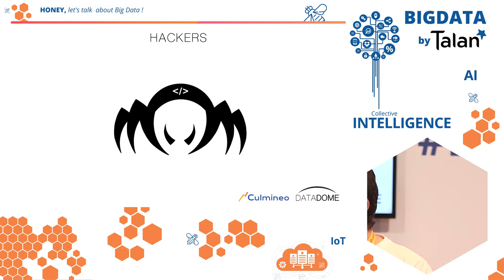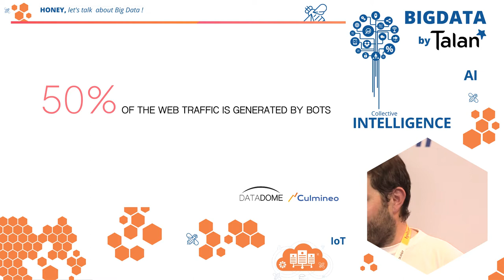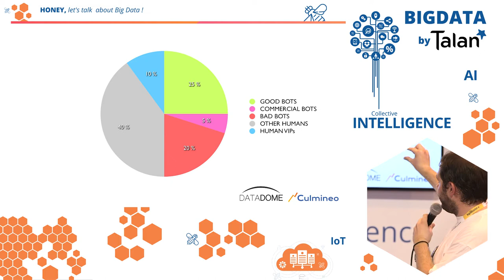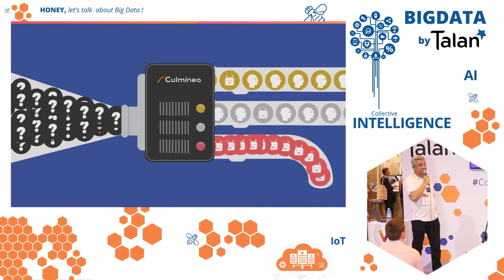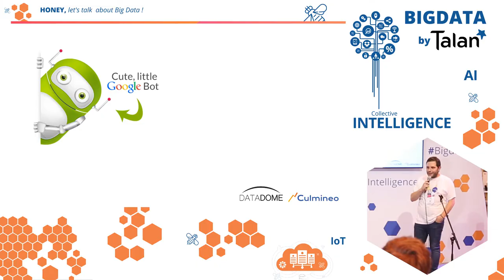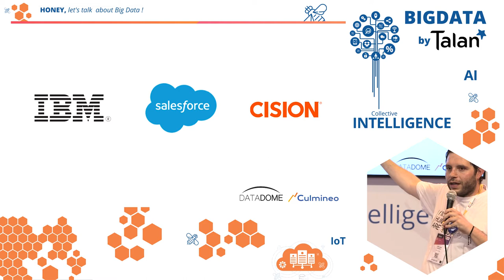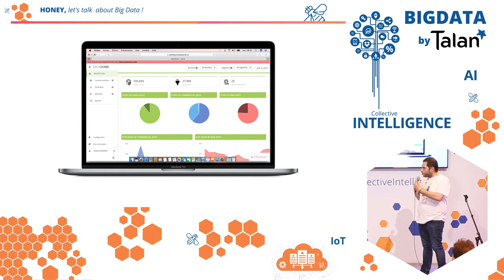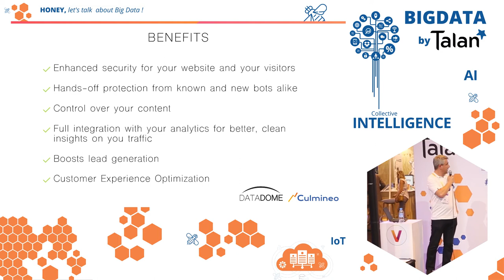Datadome & Culmineo on Big Data Lab "Protect your data" - Viva Technology 2017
VIVA TECHNOLOGY 2017 - BIG DATA LAB

Datadome & Culmineo, 2 startups on the Big Data Lab, shared a pitch "Protect your data"